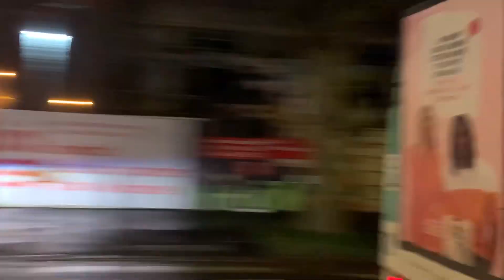Bus 382 182 Citelis Line et 12 à Vitry-Sur-Seine Place Paul Froment et Balzac Marronniers